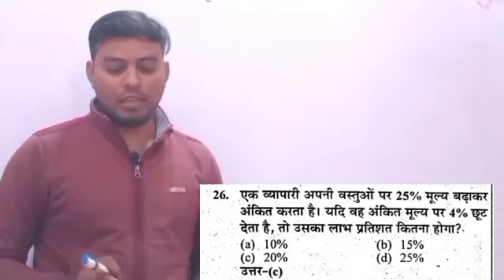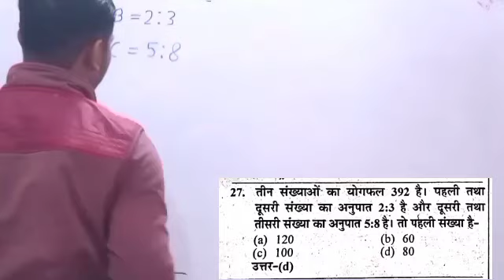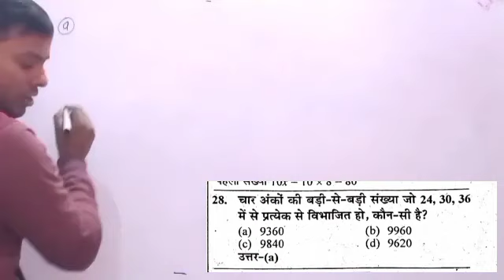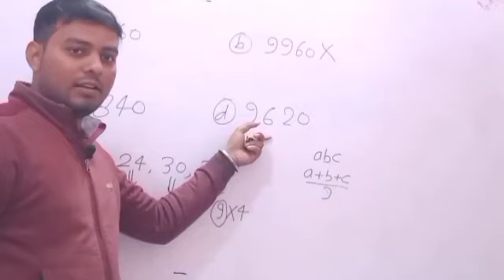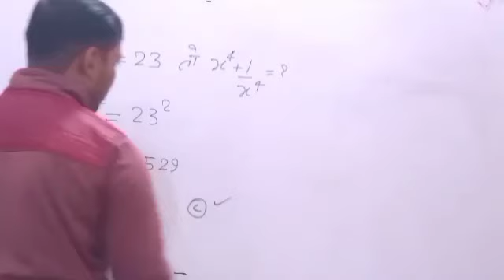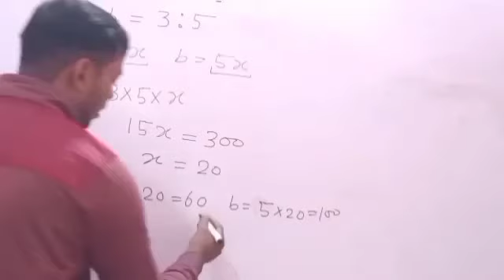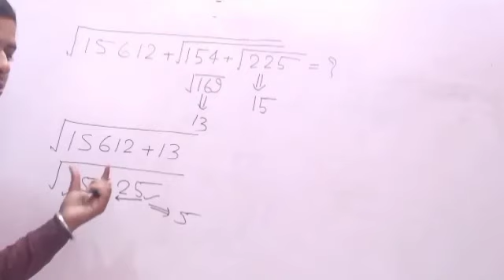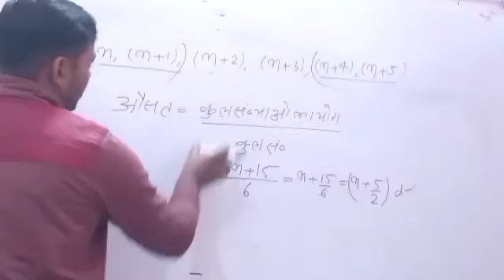लेखपाल मैथ प्रैक्टिस सेट,up lekhpal math previous year paper,up lekhpal math practice set,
👉प्रथम पाली Math Previous Year Paper Part -1

👉प्रथम पाली Math Previous Year Paper Part - 2